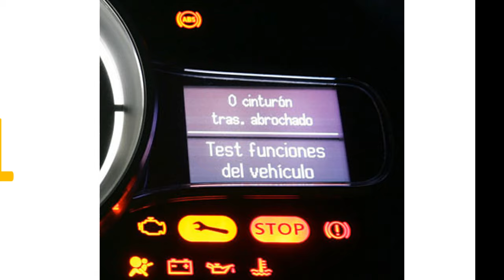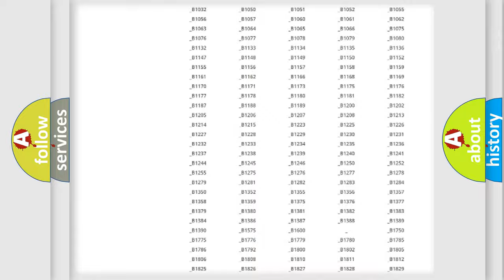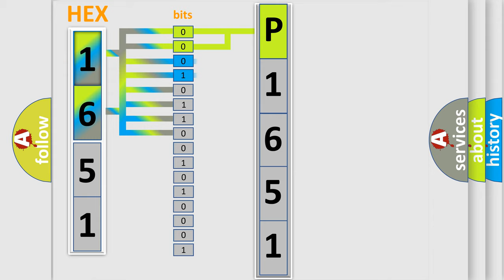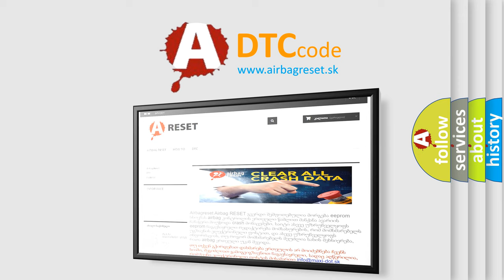DTC Mercury P1651 Short Explanation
Contents:
0:21 Basic DTC analysis according to OBD2 protocol standard.
1:48 Insight into programming
2:58 A diagnostically understandable description of the Diagnostic Trouble Code
3:05 Basic error definition

Make
Mercury
Code
P1651
Definition
Controller Area Network CAN Bus Communication
Description